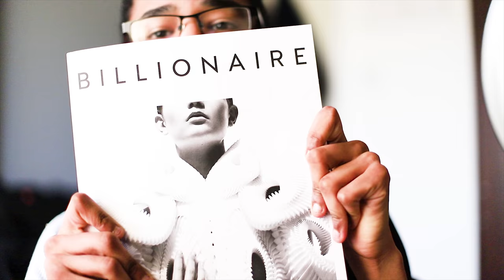PHIPS EP. 1.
PHotography tIPS. Episode one of many covering some basic tips for beginners in photography.